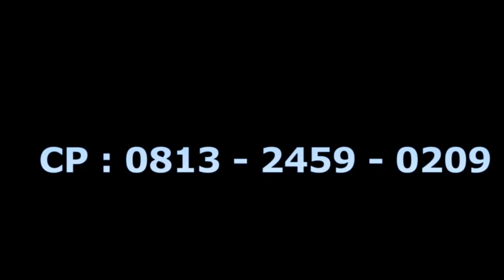BADAI BIRU BY DICKY METIC ON RONITA GROUP LIVE DESA TARAJU 10 MEI 2023